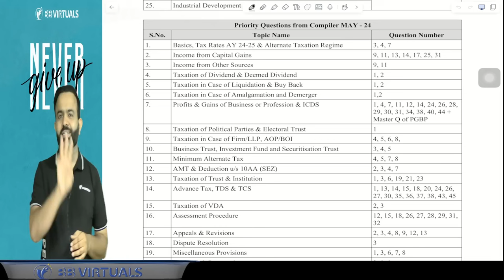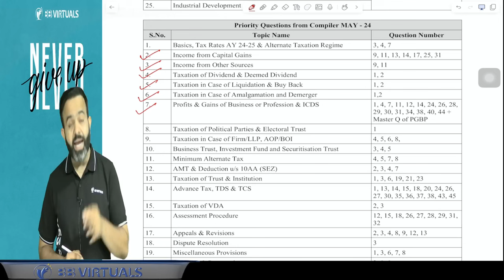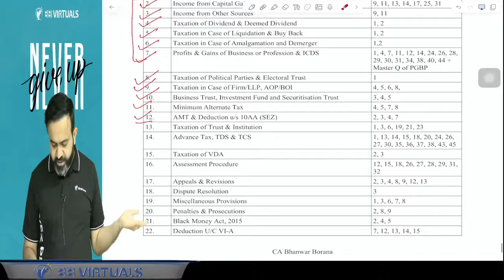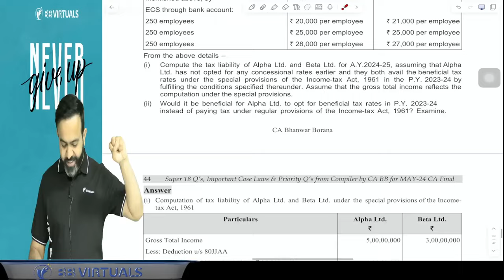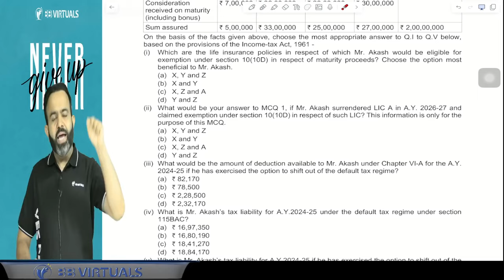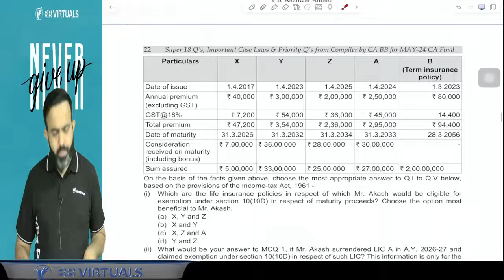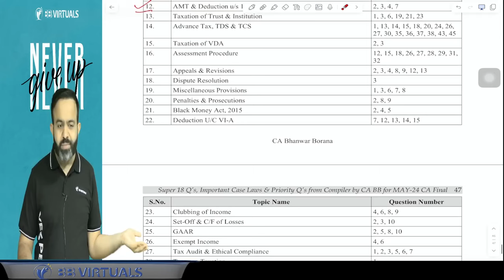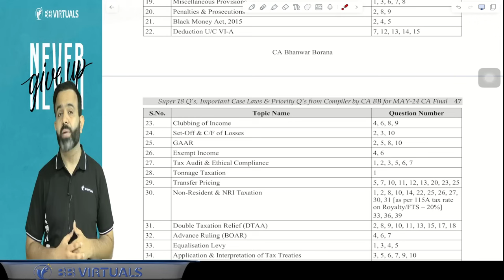CA FINAL DIRECT TAX | STRATEGY | CA BHANWAR BORANA